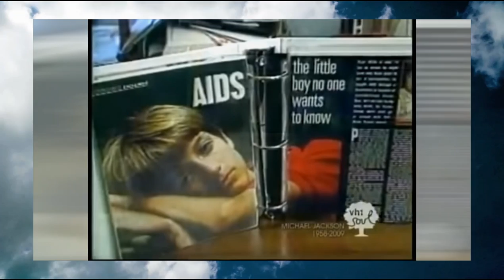Ryan White Tribute Various News Reports April 1990-A True Inspiration!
Found this on one of my DVD’s. Is still very hard to watch.  Includes various News reports and Entertainment Tonight. Includes Trump, Michael Jackson, Elton John, Phil Donahue and others. However, the main star is Ryan! He endured 5 years of misunderstanding, harassment. physical and mental abuse and more. The ignorance and fear then, sounds a lot like the same around Covid.  Just because you don’t understand doesn’t give you a right to attack.   He, more than anyone, made the world aware of Aids, how to get it and what to do. He became a world known hero because he dared to take a stand and fight for what is right! His influence and impact will never be forgotten!  His death hit me big time. Here was a bright, beautiful young man taken away by a disease. YES, Aids still exist! I have lost at least 5 friends due to it. Please play safe and get educated. Not only about Aids but Covid as well.  It was never and will never be a Gay Disease. Anyone can get it.
   Yes, he died to soon. But his impact will last forever. He stood against the ignorance, hatred and down right inhumanity of others and he made a difference. He had to endure more than most. I would wish that the ignorance still doesn't exist today but i know that it does. So i will have to keep trying to wake up the heartless people. We must love and show compassion toward each other! Bless you. Gone but never forgotten. We could use more like him. Bless you Ryan and thanks. RIP *Made my own short tribute to him at the start.
I am not making a profit out of this and the content used belongs to their respectful owners and the artists. Such material remains the copyright of the original holder and is used here purely for entertainment and enlightenment. No infringement of copyright is intended. Am not getting monetized for this.
Gone To Soon Instrumental. ReydelPop7 Karaoke
Made by Randy R
Most of my time is still spent dealing with multiple medical Issues and trying to sell most of my belongings, in order to survive. There are 4 ways you can help me. This is one way that you can help.  Also have other ways. THANKS.